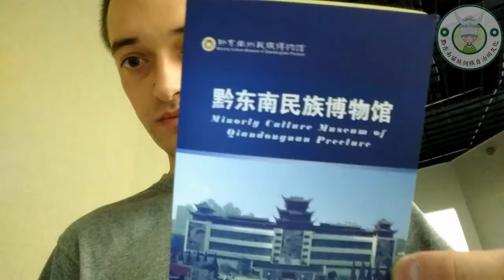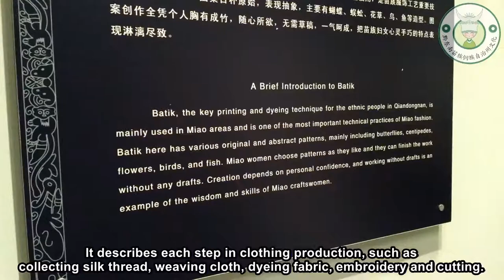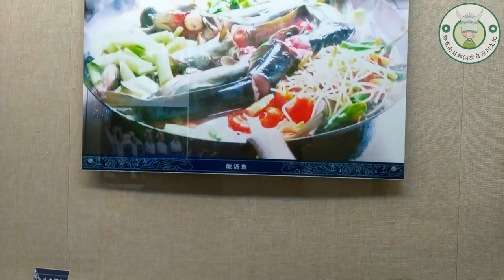Guizhou Kaili Minority Culture Museum of Qiandongnan Prefecture.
Brief Introduction to Museum of Ethnology of Qiandongnan Miao and Dong Autonomous Prefecture Museum of Ethnology of Qiandongnan Miao and Dong Au- tonomous Prefecture, a landmark building compound offi- cially opened in July 1988, is located at the Ethnic Culture Square of Kaili City, Guizhou Province, with a construction area of 10000m2. Its exhibition hall covers an area of 5000m2 consisting of the Comprehensive Hall, the Ethnic Culture Hall, the Costumes and Silver Decorations Hall, and the In- tangible Cultural Heritage Hall in addition to a pavilion of 500m2

For nearly 30 years since its presence, millions of visitors have been visited. The leaders of the Communist Party of China and the Central Government, such as Hu Jintao, Yang Jingren, Qiao Shi, Wen Jiaobao, Zeng Qinghong, Dai Bingguo amd He Guoqiang were the important people who have the honor to have welcomed. Other visitors in the United Kingdom, America, Japan, France, New Zealand, Canada, India, Hong Kong and Taiwan. Museum The museum The like The, like The Japan Japan Japan Japan Japan Japan. Japan, Sin-gapore and Malaysia and other provinces of China.
In 2000 Museum of Ethnology of Qiandongnan Miao and Dong Autonomous Prefecture was named by the Communist Party of China Guizhou Province and the People's Government of Guizhou Province as a "Patricia Education Base of Guizhou Province". In 2007 it was designated by the State Ethnic Affairs Commission of the People 's Republic of China as "Educational Base for National Ethnic Unity" In 2006 it had another plaque added to itself, "Branch of China National Museum of Ethnol ogy" . In 2009, it was appointed by the Association for National Science and Technology Education Popularization. At the end of 2009 it was listed as one of China's second batch of museums. In 2013, it was rated by the State Administration of the People's Republic of China as a "Grade 2 state-level museum".